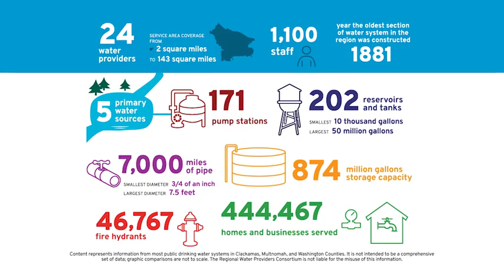It's National Water Quality Month (Afternoon Live, August 2023)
It’s National Water Quality Month. How much do you know about your drinking water?

Almost everything we do depends on water –public health and safety, our economy, life itself. August is National Water Quality Month which makes it a good time to learn about our drinking water and what it takes to make sure that it is there when you need it.

Public health and safety are water provider’s top priority. Regionally there are almost 1,100 people that work for water providers and some of us are responsible for testing water quality at the source, in the lab, and other points before it gets to you.

Water providers work around the clock to deliver safe and reliable water every day. For example, the Consortium’s 25 water providers take care of more than 200 hundred tanks and reservoirs and almost 7,000 miles of pipe. Our staff are working on days like this and they also have to report to work during winter storms and other emergency events that require the many of us to stay home.

Water sources, supply, and treatment methods vary throughout the region and the state. The Portland, OR metro area has five main water sources (Bull Run Watershed, Clackamas River, Groundwater, Trask/Tualatin Rivers, and the Willamette River) and they all respond differently to high water use and drought conditions. You can learn more about where your drinking water comes from on the Consortium’s website or by asking your water provider for a copy of their latest Consumer Confidence Report or Drinking Water Quality Report.